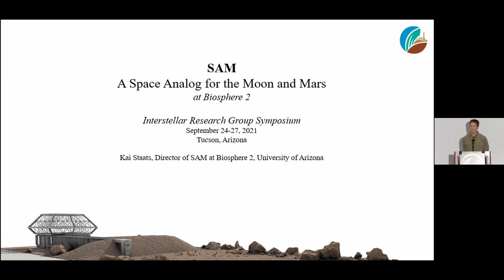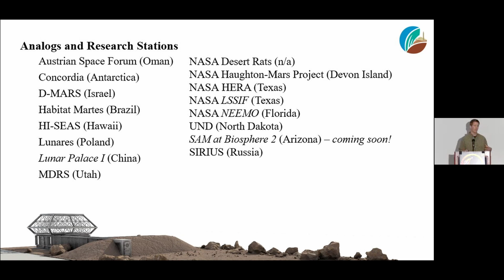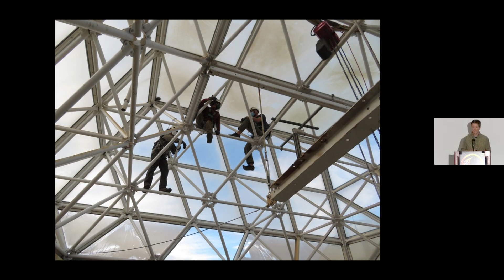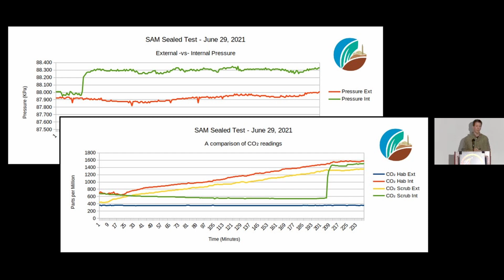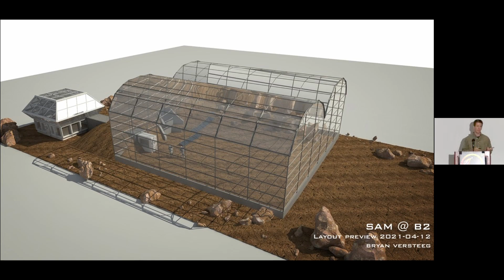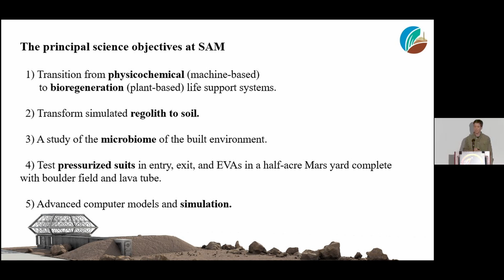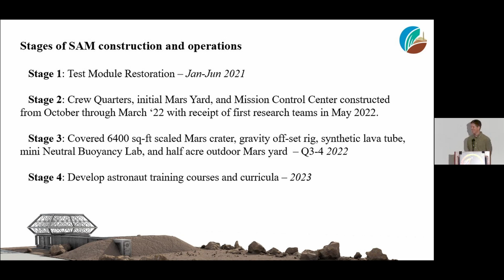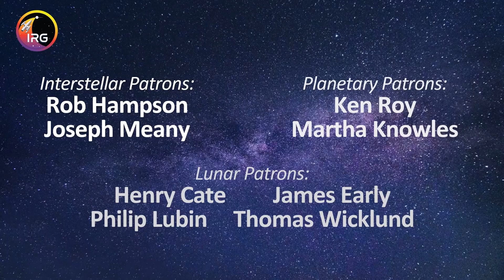26 -- Kai Staats -- SAM: Construction of a hi-fidelity, hermetically sealed Mars habitat analog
Description: A Space Analog for the Moon and Mars (SAM) is a hi-fidelity, hermetically sealed analog and research center composed of a living quarters for four inhabitants, airlock and hub, and greenhouse with temperature, humidity, and carbon dioxide level controls. When complete, SAM will include a half-acre Mars yard for pressure suit, tool use, and rover tests; a constructed lava tube and gravity-assist rig for reduced gravity simulations.

In 1987 Taber MacCallum and William Dempster designed and build the now iconic Test Module, a sealed greenhouse prototype used to test the fundamental functions of the structure and lung used to build the massive Biosphere 2. Now, project lead Kai Staats, Trent Tresch, John Adams and a compliment of volunteers are constructing SAM with intent to welcome the first research teams in the fall of 2021.

SAM design and development is guided by experts at NASA Johnson Space Center, Grant Anderson, CEO of Paragon SDC; Dr. Murat Kacira and Dr. Gene Giacomelli at the Controlled Environment Agriculture Center at the University of Arizona, and original Biospherian Taber MacCallum.

In this presentation Trent will engage the audience in the construction process, lessons learned, and the long-term goals of this unique research facility as it relates to sealed habitats of any volume or duration, and how SAM will inform the computer model SIMOC with a long-term goal of management of on-board life support systems.

Objective: To build a habitat analog and research station that welcomes research teams from around the world, to help prepare our species to become interplanetary.

Methods: Grinder, sander, scraper, primer and paint; electrical wiring, lighting, HVAC. CO2 scrubber, pressure seals, monitors and regulators, pressure suits and EVAs.

Results and Conclusions: To be determined!